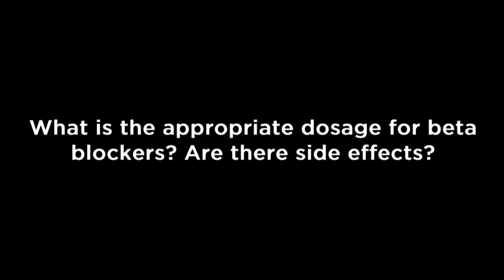What is the appropriate dosage for beta blockers? Are there side effects?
Ronald V. Lacro, is Director of the Cardiovascular Genetics Clinic and Marfan Syndrome Program at Children's Hospital Boston, and Associate in Cardiology at Children's Hospital Boston, and Assistant Professor of Pediatrics at Harvard Medical School.

Board certified in pediatric cardiology and clinical genetics, Dr. Lacro works in the Non-Invasive Imaging Laboratory, specializing in echocardiography.